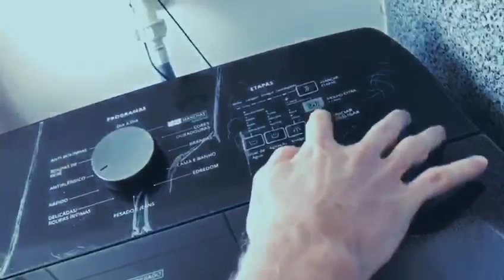Quarentena Azulina | Ep: 02 | Goleiro Jean Drosny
A rotina dos nossoa atletas em casa enquanto ainda retornam os treinos e competições.